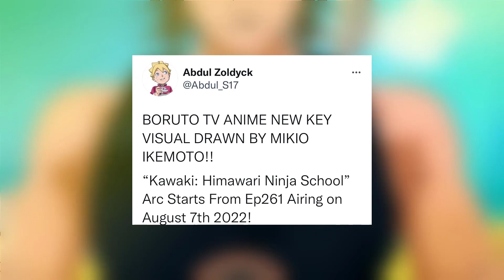The Next Arc In Boruto: Naruto Next Generations Anime 2022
The Next Arc in the Boruto: Naruto Next Generations Anime... Kawaki & Himawari Ninja Academy Arc!